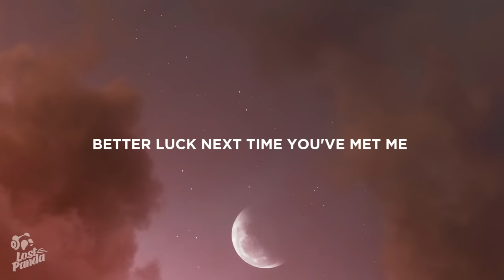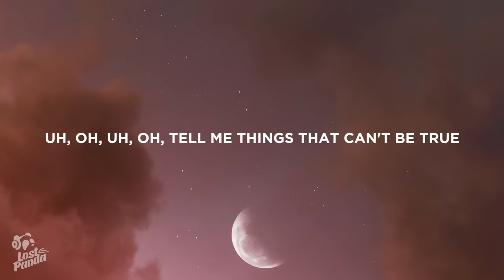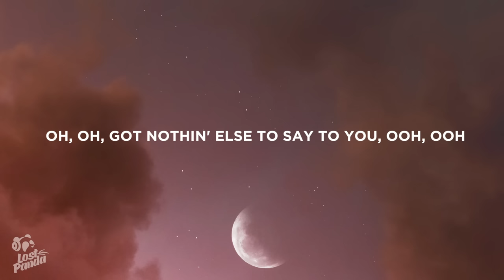Sub Urban - Uh Oh! (Lyrics) Feat. Benee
“Sub Urban - UH OH! Feat. Benee” Lyrics / Lyric Video by Lost Panda

Lostpandamusic.com/socials

“Sub Urban - UH OH! Feat. Benee” Lyrics

[Intro: BENEE]
(*Laugh*)
Uh, oh

[Chorus: Sub Urban]
Uh, oh, uh, oh
Uh, oh, you made a mistake
Tell me things that can't be true

[Verse 1: Sub Urban & BENEE]
It's legs are on fire, I'm fannin the flames
Like a vampire stood out in broad day
Shut up your eyes or I’m picking out, what you're gonna say

[Pre-Chorus 1: Sub Urban & BENEE]
If only once, that's one too many
Better luck next time you've met me
Where's the dawn? So, cut your medley
Turn around (Uh, oh)

[Chorus: Sub Urban, BENEE, Both]
Uh, oh, you made a mistake (Ha, ha)

It's written this time, I'm reading your eyes
Your being called out, all cause you slipped your mouth
Your face has turned pale, I think you're not well
While you [?] just start acted, I cast a spell

[Pre-Chorus 2: BENEE]
Yo, oh, you better run away now
Uh, oh, you've made a mistake now
Uh, oh, got nothin' else to say to you, ooh, ooh
(Uh, oh)

[Outro: Sub Urban]
Forget this weird dimension
Tragically I'm not the victim here
If only I fell for your affection

📷 Wallpaper: Jason

👩‍💻 Share “Sub Urban - UH OH! Feat. Benee” Lyrics with your friends!